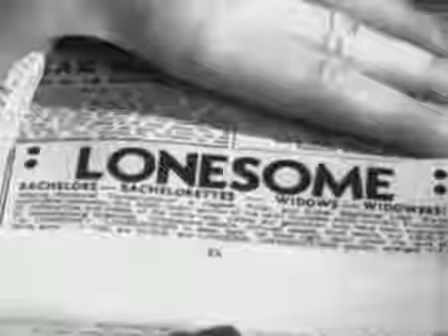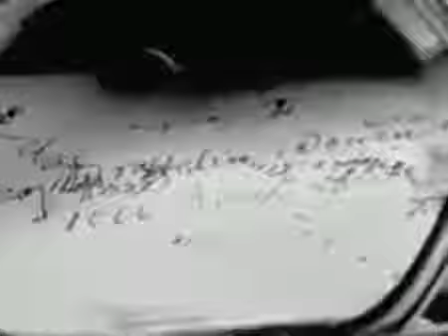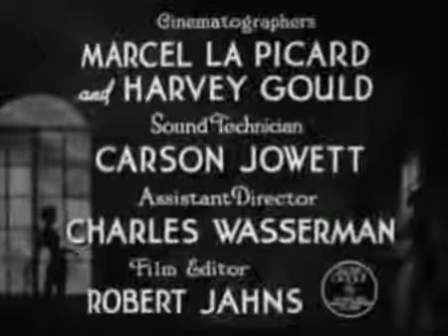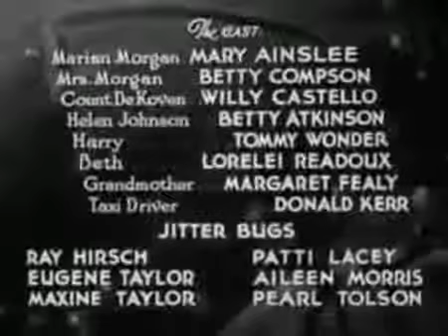Mad Youth 1940